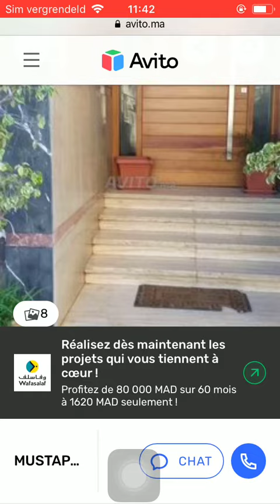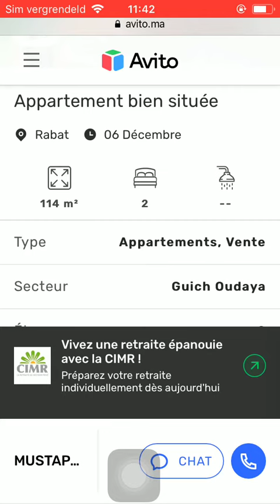House for sale Rabat #781, Huis te koop Rabat, Maison à vendre